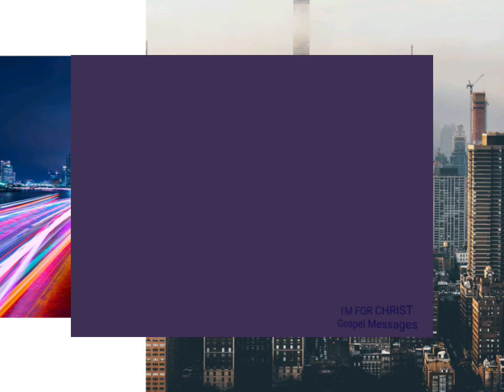Bible Reading - 1 Thessalonians 1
IFCGM - Bible Reading, 1 Thessalonians 1